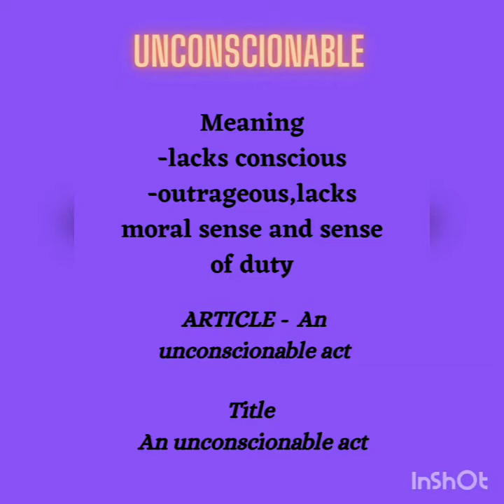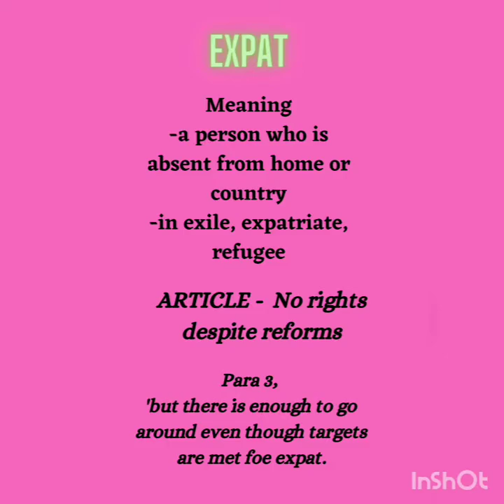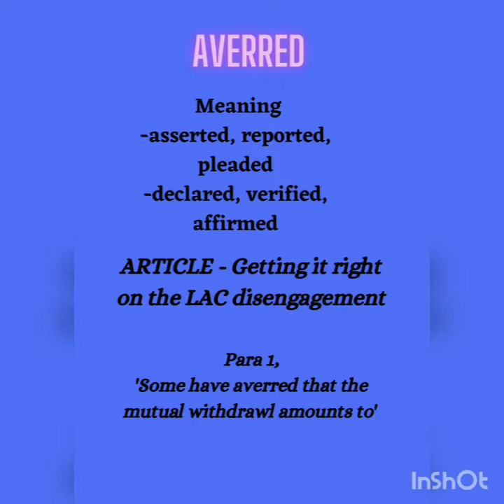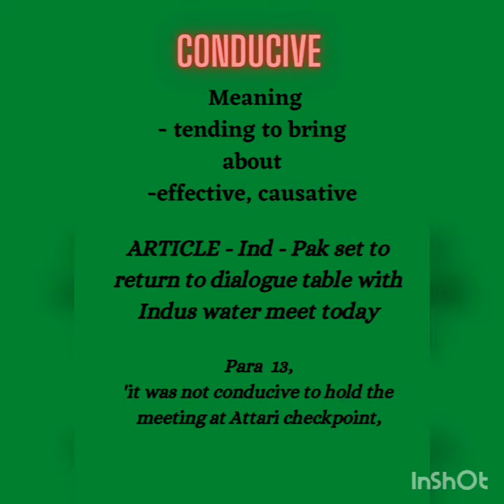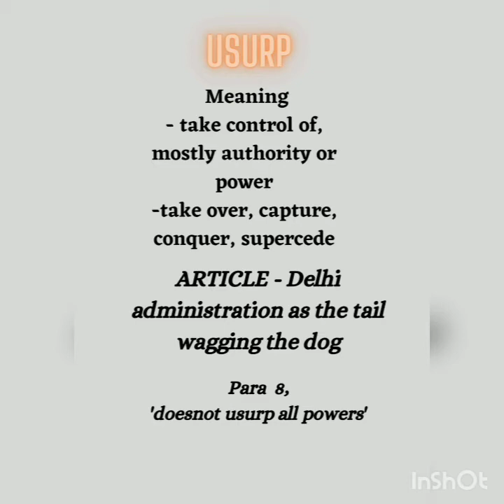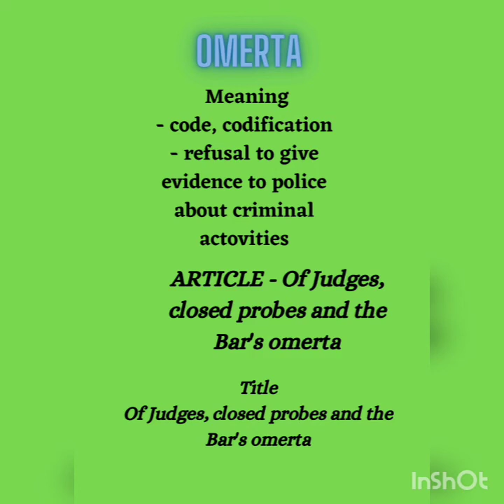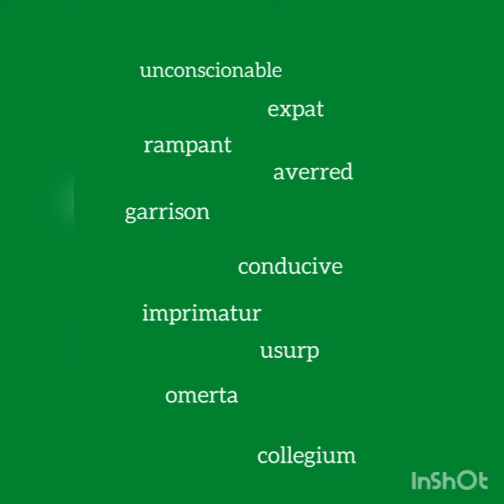BULLS EYE, DEHRADUN -10 VOCABULARY BUILDING WORDS- 23.03.2021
10 WORDS DISCUSSED ARE-
*UNCONSCIONABLE
*EXPAT
*RAMPANT
*AVERRED
*GARRISON
*CONDUCIVE
*IMPRIMATUR
*USURP
*OMERTA
*COLLEGIUM